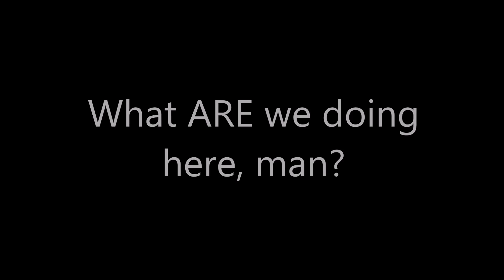Skyrim - 40 - Wolfskull Cave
This cave is, surprisingly, not filled with the skulls of wolves.